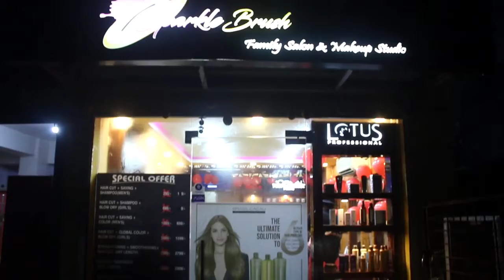অভিজিৎ মজুমদার এর নেতৃত্বে দুয়ারের সরকার ক্যাম্প